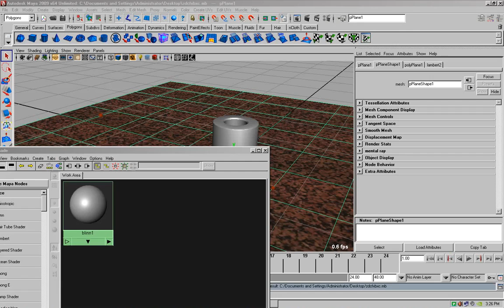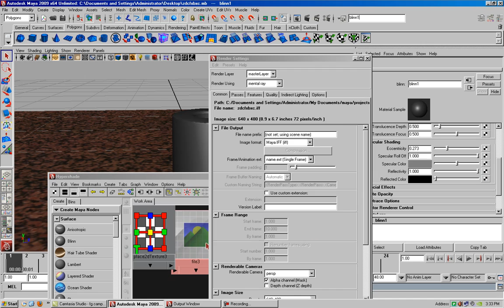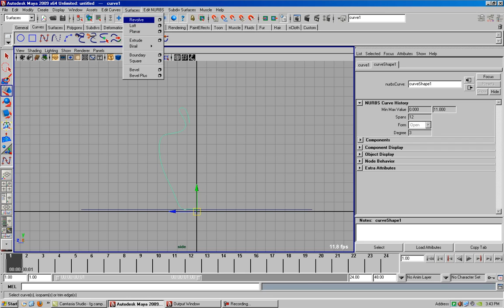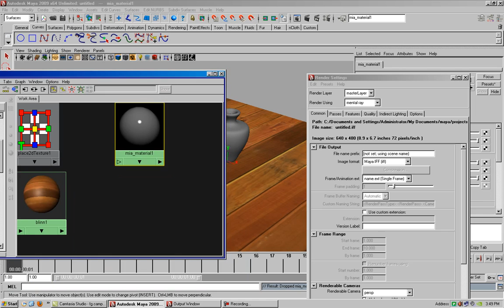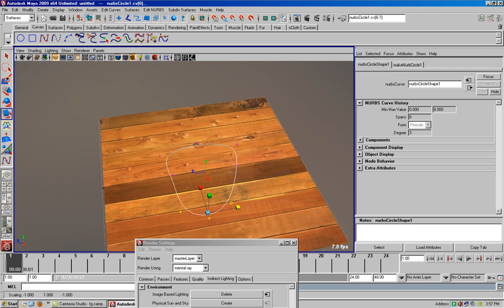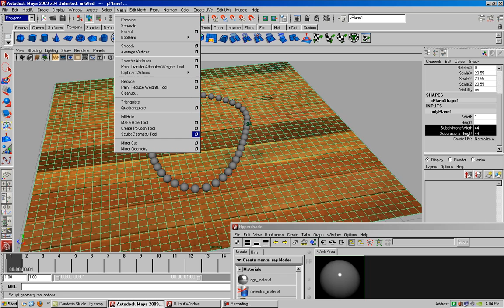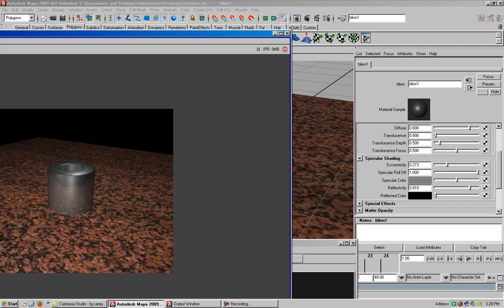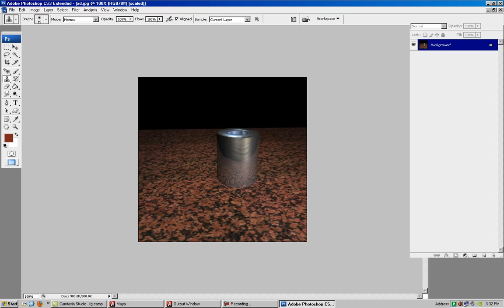Make texture, reflection and steel effect of an object in Autodesk maya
This is a tutorial on steel effect of an object.

This is a tutorial on texture, reflection and steel effect of an object.

An Autodesk Maya 3D modeling tutorial on how to create a glass object ( helix ) This modeling tutorial will explain how to model, texture and render in Autodesk .

Hello, this is a how to for realistic metal material in maya. The magic material is the Blinn material. The reason why I'm not utilising mia_materials is because this .

This quick tutorial will show you how to model and texture a chrome ball in Autodesk Maya.